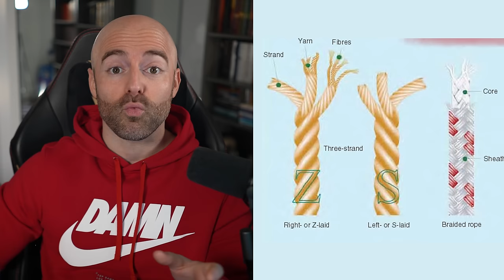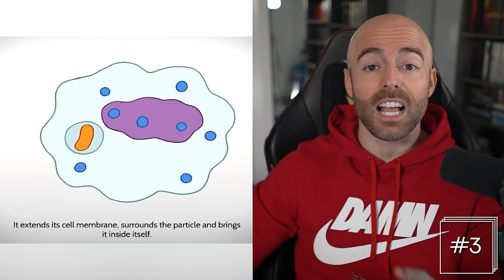50 AMAZING Facts to Blow Your Mind! 172